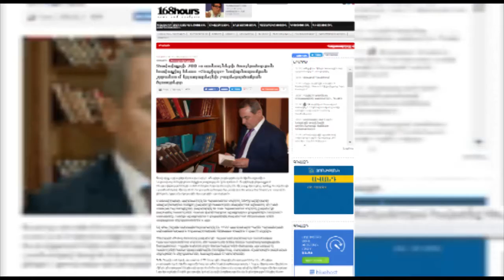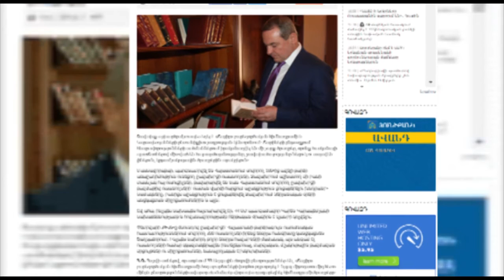«Տաշիրը» նախընտրական շրջանում կդադարեցնի բարեգործական ծրագրերը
Ջավախքցի 200 ուսանողների ծաղկաձորյան հավաքից հետո «Տաշիրը» նախընտրական շրջանում կդադարեցնի բարեգործական ծրագրերը